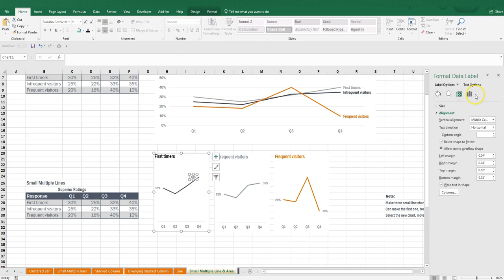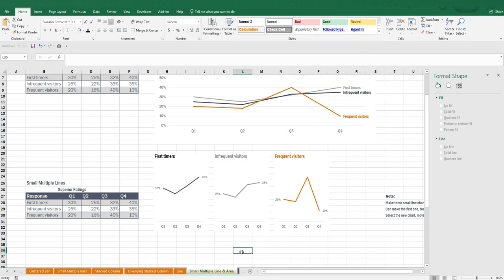Making Small Multiples Line Charts in Microsoft Excel 🔥[SCREEN RECORDING]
In this screencast recording (no narration) I make a series of line charts in small multiples to show survey data from multiple points in time. This is a screen recording with no audio narration, but gives you a look into how I made this chart in Excel. You can make it in PowerPoint too!  These video were created as refernece for a workshop given at the Visitor Studies Association, 2019.